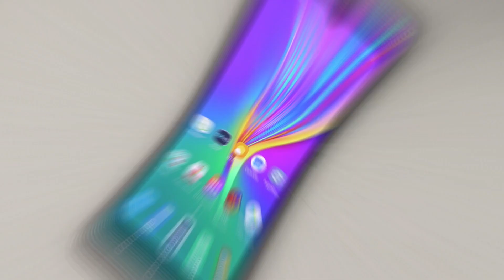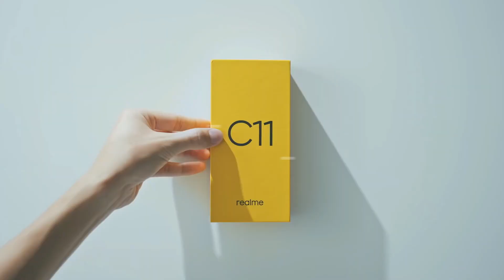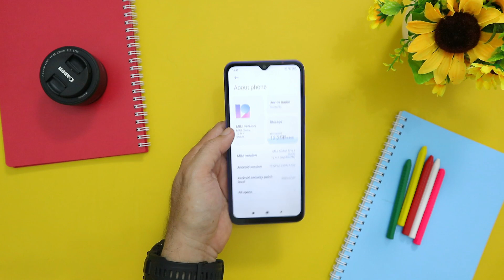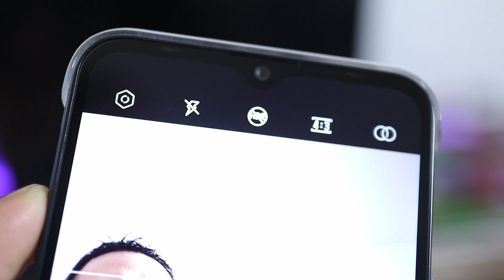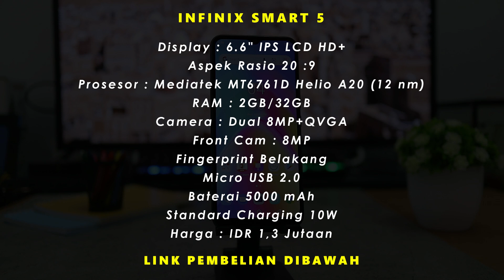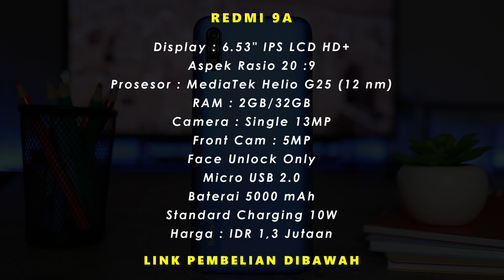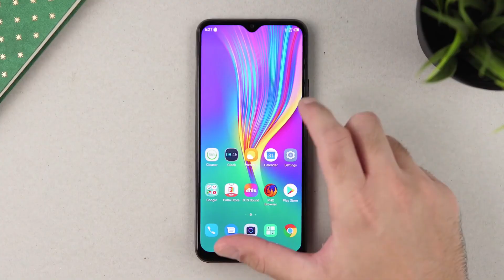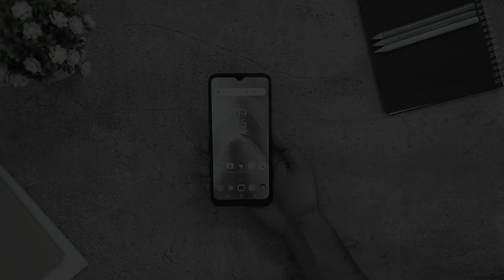REKOMENDASI 5 HP BATERAI BADAK HARGA CUMA SEJUTAAN TAHUN 2020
Halo Gais!
Lagi cari HP yang baterainya itu tahan lama? karena banyak sekarang ini org hanya liat prosesor dan kamera,tapi lupa baterai adalah hal terpenting pada HP. Nah,di video kali ini ponsel heboh mau kasih rekomendasi HP dengan baterai badak tapi harganya itu cuma sejutaan, pas kan sama budget kalian? kalo gitu simak video ini sampai habis ya!

Link Pembelian (Harga Dapat Berubah Sewaktu-Waktu) :
Beli Pulsa Disini Ya Gaez!

Note :
Videos made by Ponsel Heboh have been through a process of research first, then through the editing process, made into one video taken from various sources.
The purpose of this channel is to provide information to the audience briefly, a guide to buying a cellphone that is right for them.